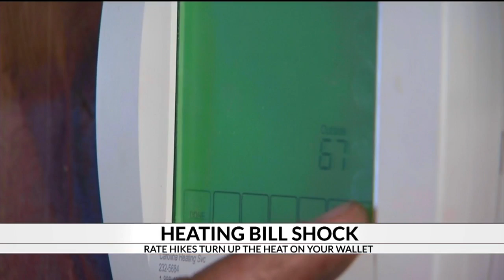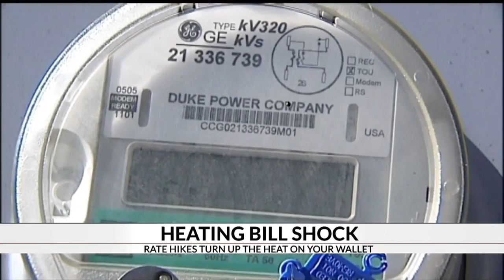Heating bill shock